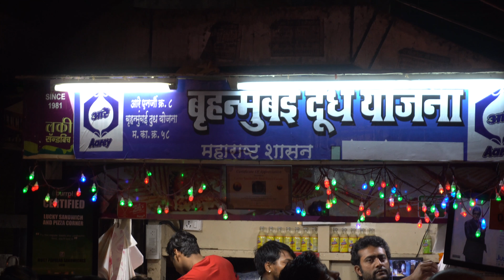Sandwich King Mumbai, India | Best Street Food in India | Amazing Skills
this places makes some of the best Veg Sandwiches like Veg Sandwich, Veg Cheese Sandwich, Veg Grill Sandwich, Cheese Grill Sandwich, etc.
Address:
Lucky Sandwich & Pizza.
Bajaj Road, Vile Parle West, Mumbai, India.
Also available on Google Map. Indian Street Food and Vegetarian Recipe.